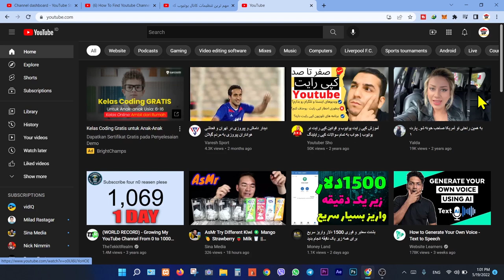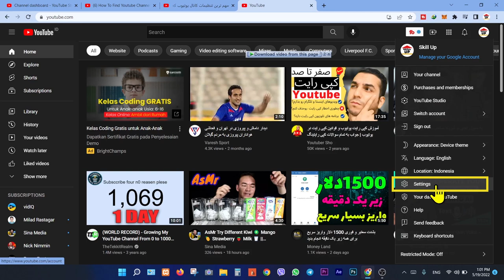How to find and save user ID & channel ID? چطور یوزر آیدی و آیدی کانال خودمون را ذخیره کنیم؟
Welcome To Skill UP

یکی ازاشتباهات رایج اکثر یوتیوبرها اینه که یادشون میره یا کم توجهی میکنه که یوزر آیدی و آیدی کانالیشون را ذخیره کنه و این مشکل زمانی بیشتر به چشم می یاد و باعث پشیمونی میشه که به دلایل مختلف مثل هک شدن کانال یا فراموش شدن رمز و آیدی کانال و غیره میشه در این ویدیو من به شما نشون میدم که به راحتی یوزر آیدی و آیدی کانال خودتون را چطور ذخیره کنید

how to find and save user id and channel id on youtube?

🙏🙏🙏لطفا برای حمایت از ما کانال اسکیل آپ را سابسکرایب کنید واگر از ویدیوها خوشت اومد یک لایک هم بکنید

Skill Up لینک های مرتبط و کانال  👇👇👇👇👇
صفر تا صد آپلود ویدیو در یوتیوب